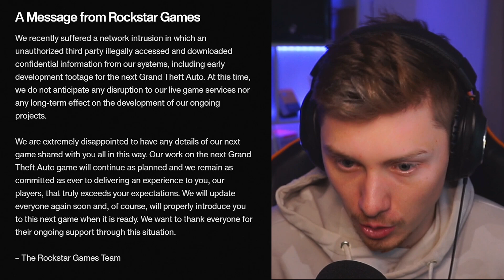Rockstar Finally Respond to GTA 6 Leaked Gameplay...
Rockstar Games finally Respond to GTA 6 Leaked Gameplay and it was the perfect one! Here is what they had to say, and the future of GTA 6 from this point!